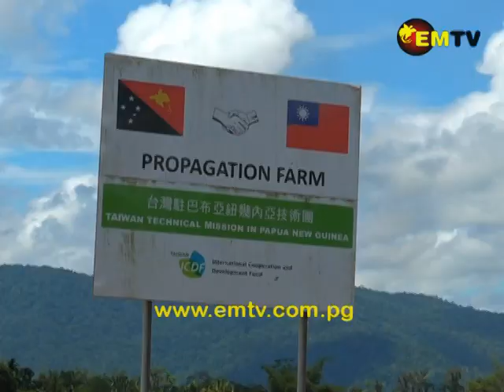Taiwan Technical Mission Runs Training for Small Scale Farmers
The Taiwan Technical Mission in PNG has been running training to small scale farmers on ways to plant, manage and harvest local produce.

This is done through their Farmers for Corporation Project, a partnership program between DAL and NARI.

 The mission will organize a farmers’ field day next week to showcase their food crops. Its main aim, to market the farmers’ produce to stakeholders who will be in attendance.